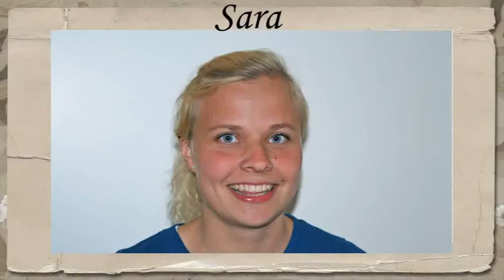Presentationsfilm med Börje, Marianne, Sara & Eric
Jag hjälpte Börje, Marianne, Sara & Eric att skapa en presentationsfilm till ett bröllop.